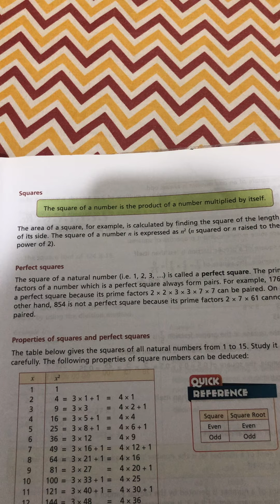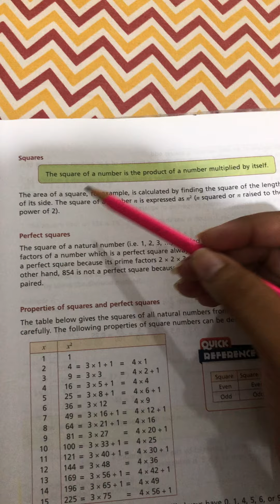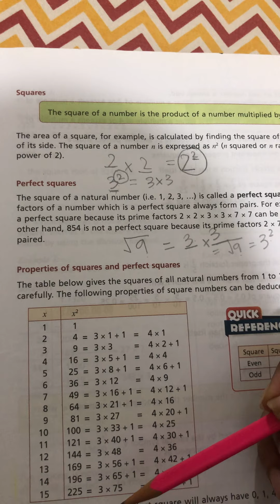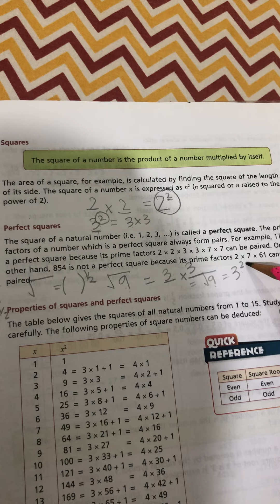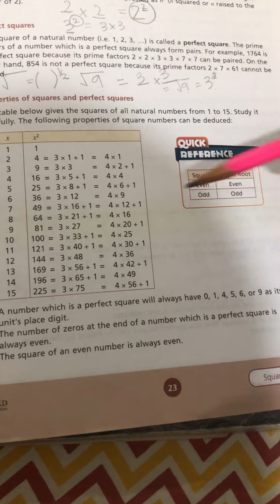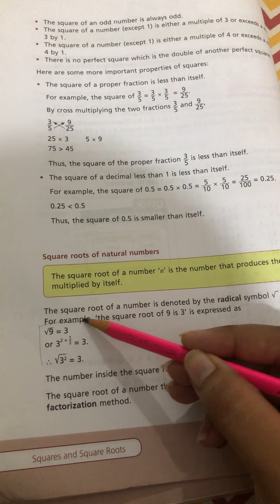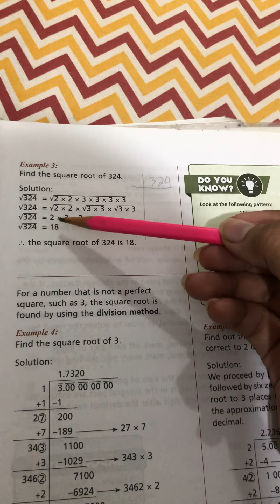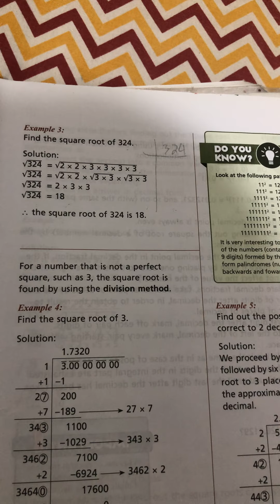Grade: 8 Subject: Maths Topic: Square and Square Roots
Grade: 8
Subject: Maths
Topic: Square and Square Roots